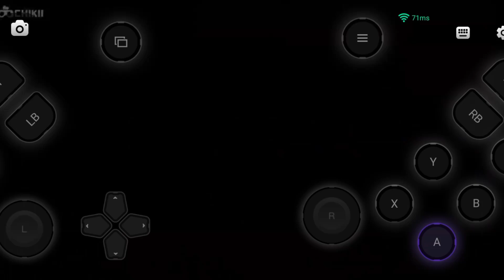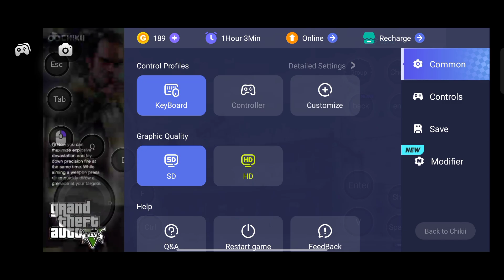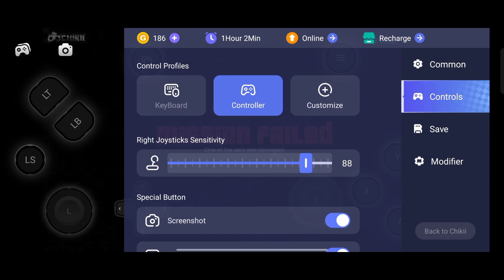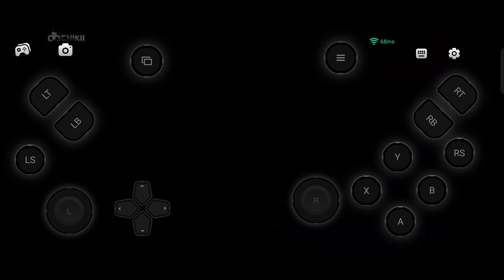PLAYING GTA 5 IN MOBILE 😱 TOP 3 GAMES LIKE GTA 5 | INDIAN GTA ✨